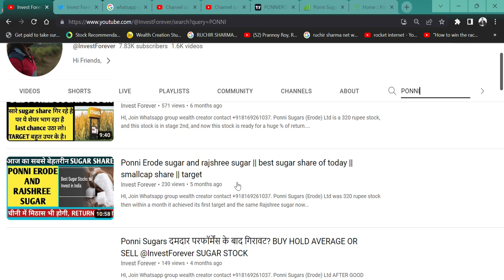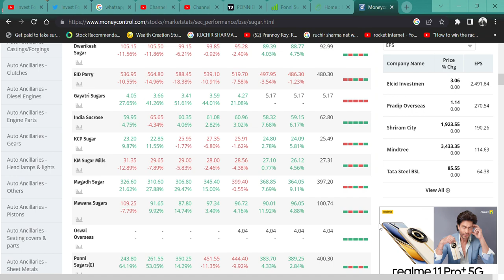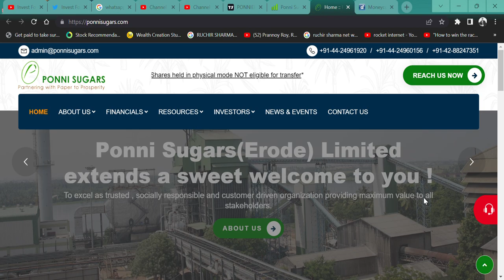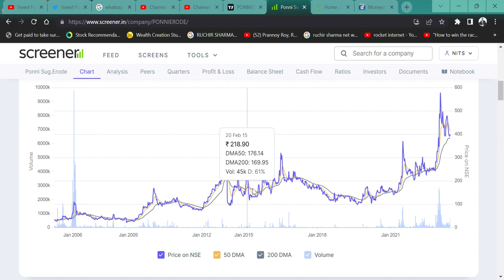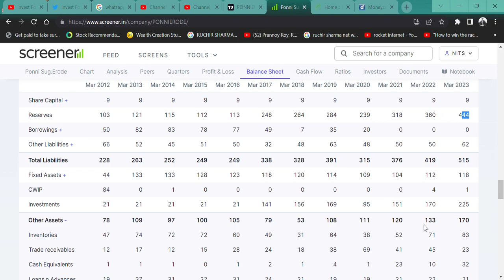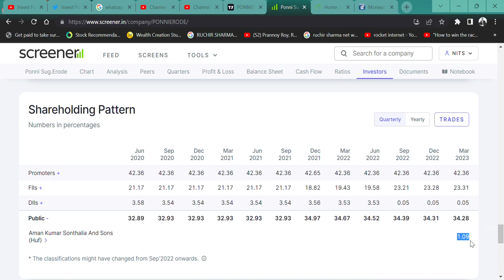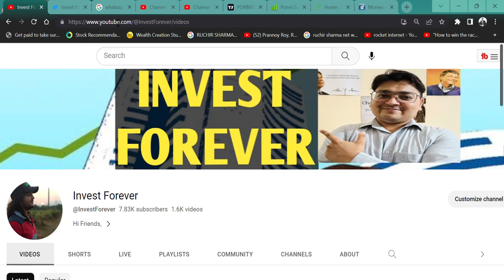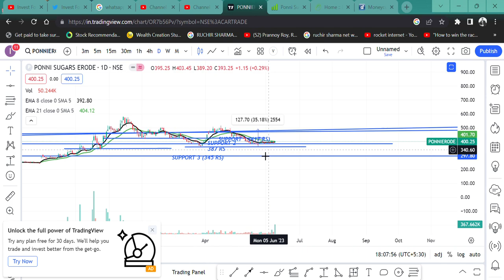SUGAR STOCK हुआ सस्ता🔥 || खरीदे क्या🤔? Ponni Sugars Erode || TARGET 800 RS!🚀 @IamsmallcapInvestor💲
HI,

Ponni Sugars Erode IS THE SMALLCAP STOCK AND CAN IT BE 100% RETURN? WATCH THE VIDEO TO KNOW MORE?

Ponni Sugars Erode SHARE KHARIDE,